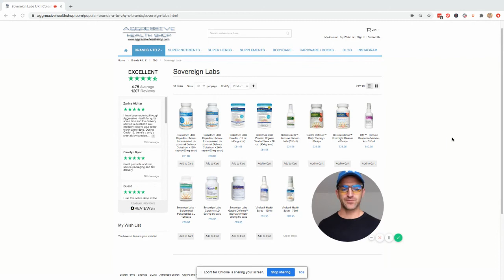Win Over £100 of Sovereign Labs Products (UK and Europe Only)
- sovereign labs colostrum UK is available here and this competition runs from 1st August 2020 until midnight 15th August.